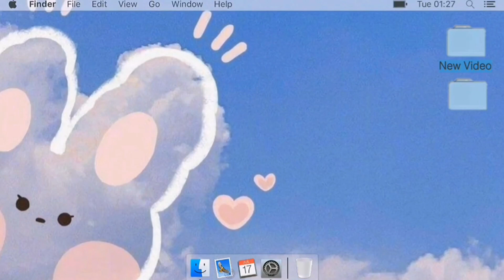Fried Rice from Leftovers Ala Ling TV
Most of us at home we have leftover rice. I did Fried Rice most of the time for my kids they love eat rice everytime they see it maybe because of the different colors of it and also the taste. I'm showing you my technique on how I cook my fried rice. Please watch and I hope you will like it. This is Ling TV